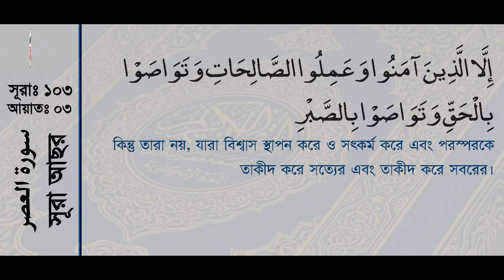Surah Al Asr with bangla translation recited by mishari al afasy1080P HD